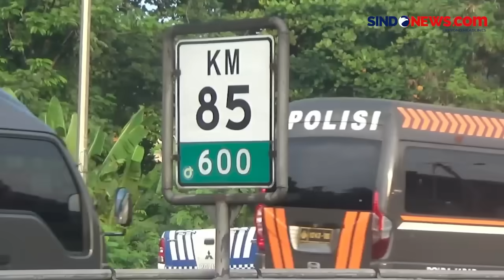10 Kendaraan Terlibat Kecelakaan Beruntun di Tol Cipularang KM 85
Kecelakaan beruntun melibatkan 10 kendaraan terjadi di Tol Cipularang Km85 arah Jakarta. Kecelakaan tersebut melibatkan truk sayur, truk barang dan bus penumpang dengan kendaraan pribadi.

Menurut salah satu penumpang, kecelakaan terjadi karena bus Primajasa jurusan Garut-Lebak Bulus diduga mengalami rem blong. Kemudian oleng karena jalanan turunan pengemudi bus tidak bisa mengendalikan laju kendaraannya.

Tidak ada korban jiwa dalam insiden tersebut namun empat orang mengalami luka-luka. Kasus kecelakaan ini ditangani Unit Laka Lantas Polres Purwakarta.

Kontributor : Irwan